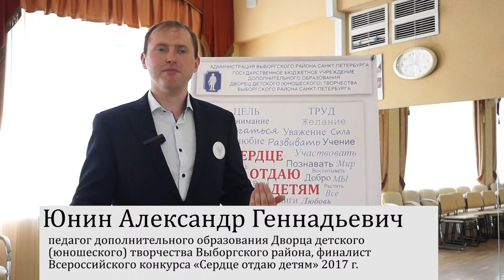15.05.18 - Юнин Александр Геннадьевич: отзыв о районном конкурсе "Сердце отдаю детям"